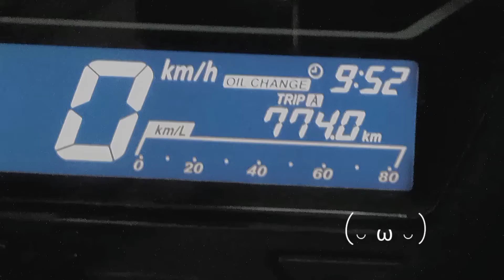vlog05 it's in the days!!!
haiiiii balikk lagi yaaa kannn,this my aktivity enjoy! guys